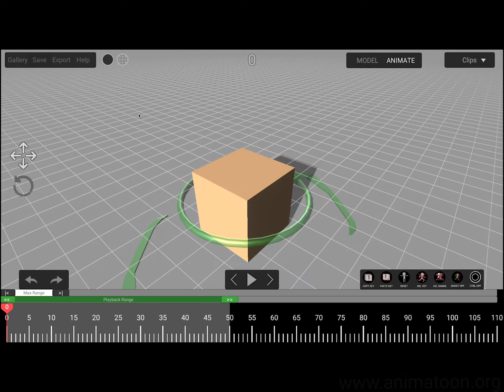M1 MAC ANIMATOON DEMO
M1 Mac Mini test of Animatoon with Big Sur OS